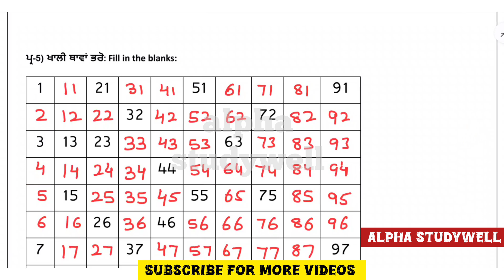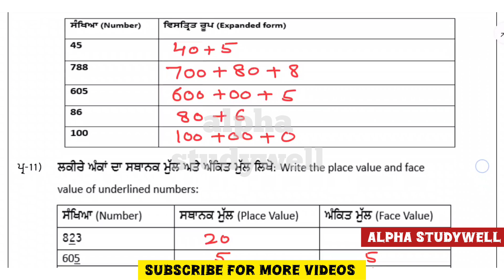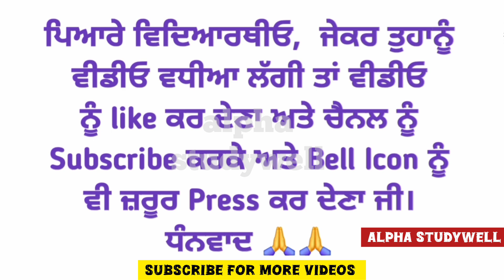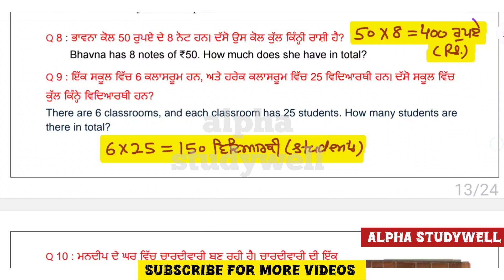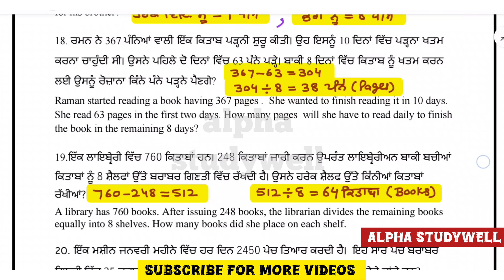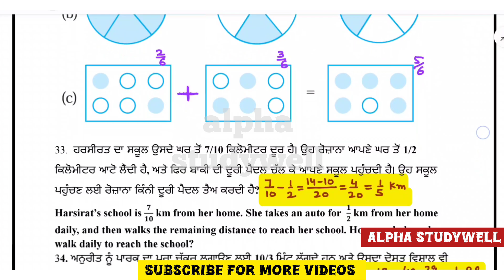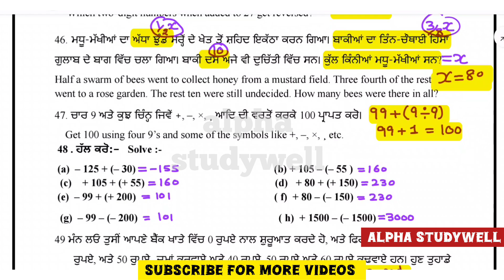Class 6th, 7th, 8th Holiday Homework Maths june 2025 , holidays homework mission samrath maths 2025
Class 6th, 7th, 8th Holiday Homework Maths june 2025 , holidays homework mission samrath math 2025